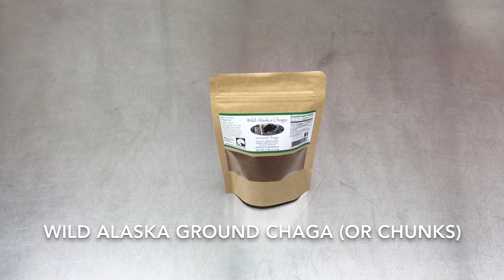How to Make Slow Cooked Chaga Tea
Certain constituents in chaga are thought to be best extracted at low temperature over long periods of time. Below is a method that can be used to perform this type of extraction in a crock-pot to make a delicious slow brewed chaga tea that can be consumed hot or cold.

What you will need: Slow Cooker (Crock-Pot), Water, Pitcher, Measuring Cup, Wild Alaska Ground Chaga (or Chunks), Large Bowl, Strainer, Your Favorite Cup

1. Add water to slow cooker.
2. Add 8 grams of chaga per quart of water.
3. Cover and set to low for 6-12 hours.
4. Cool for at least 6 hours.
5. Pour cooled tea into large bowl.
6. Pour tea through strainer.
7. Grounds or chunks can be saved for re-use.
8. Pour into your favorite cup.
9. Enjoy!

If desired, put in the refrigerator to create a delicious cold tea.